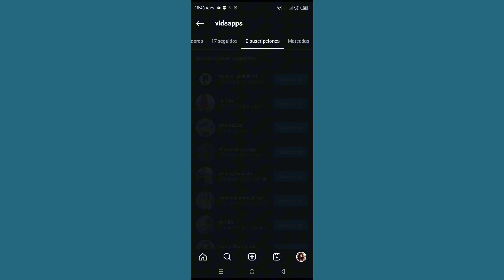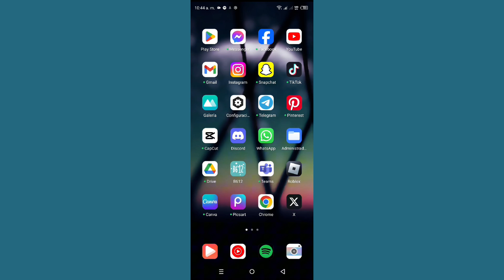Cómo buscar amigos cercanos en Instagram en Android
Cómo buscar amigos cercanos en Instagram